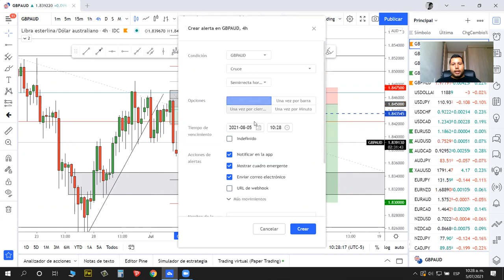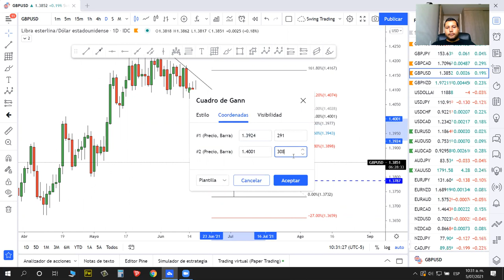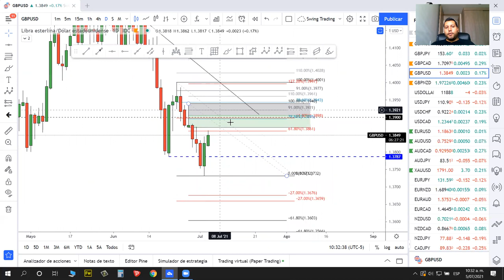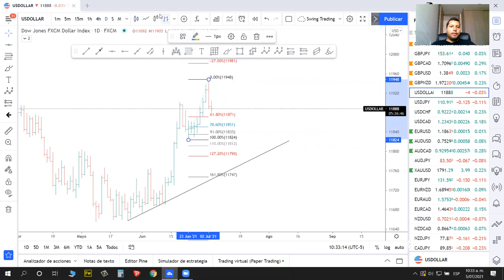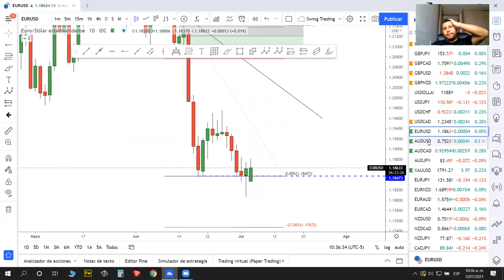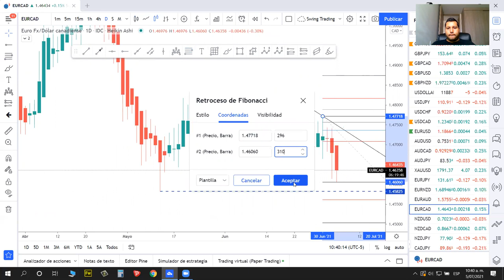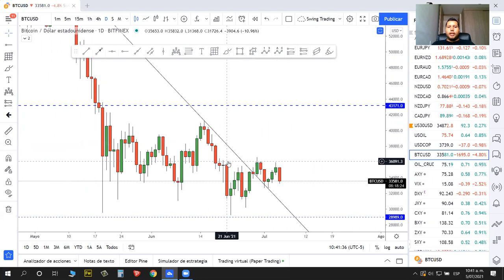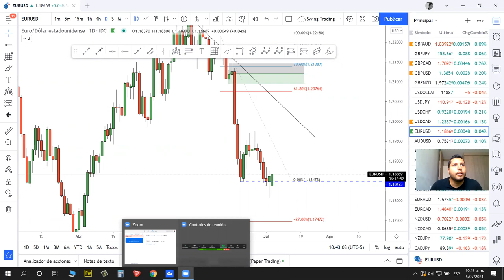Análisis Semana 5 Julio 2021